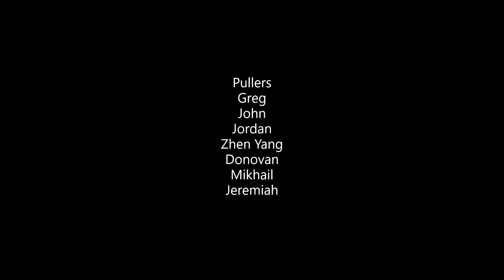Serangoon Arm Wrestling 20/02/21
Join us next session if your intrested.

Music